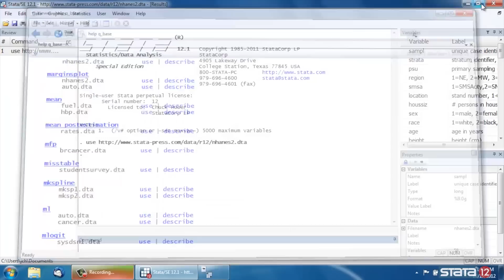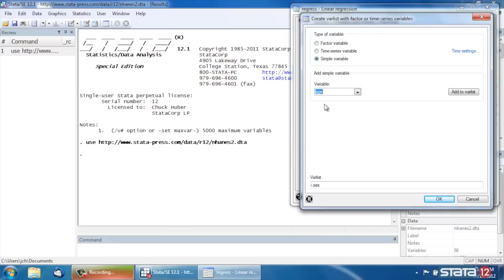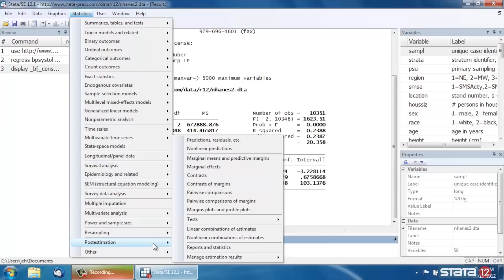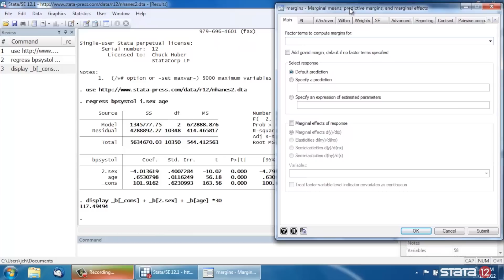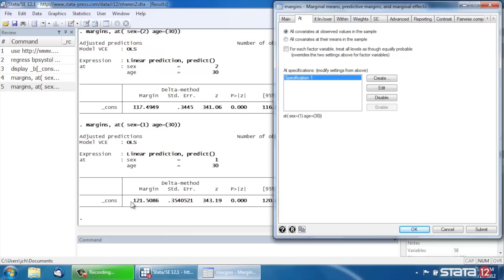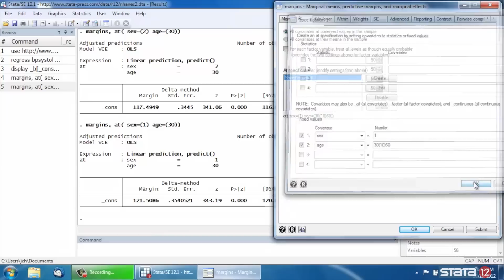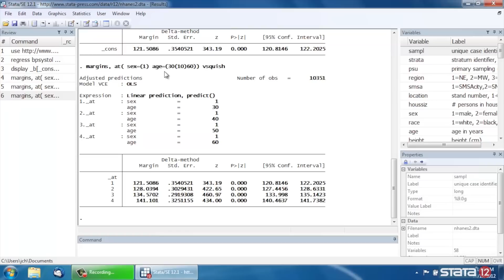Introduction to margins in Stata®, part 3: Interactions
Explore marginal means from a linear regression model with an interaction between categorical and continuous covariates in Stata using the *margins* postestimation command.

Note that you can type *db margins* into the Command Window to open its dialog box.